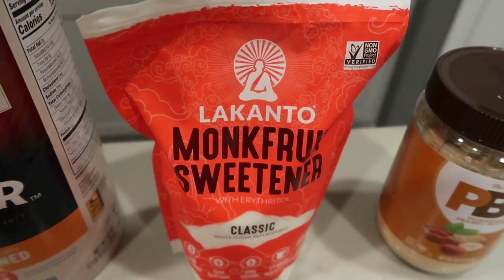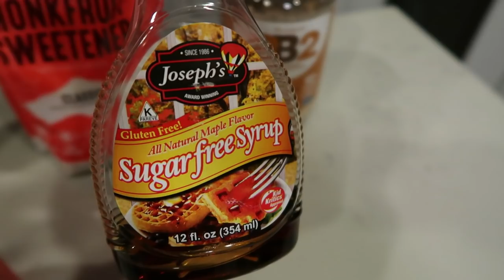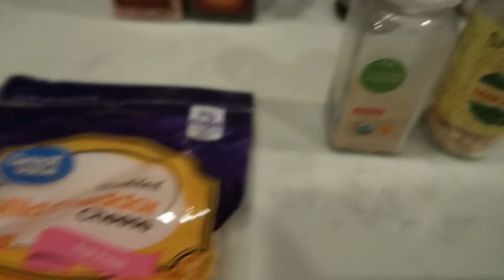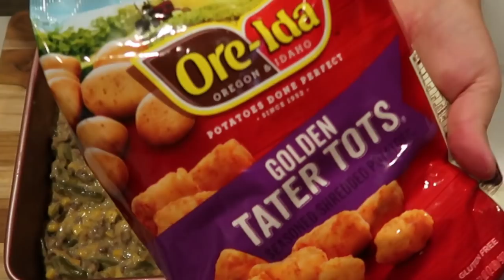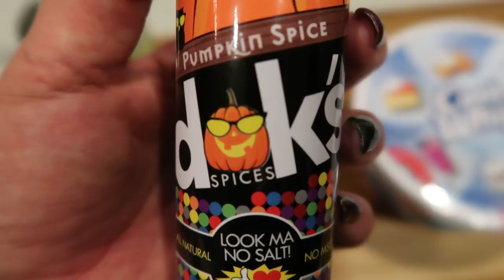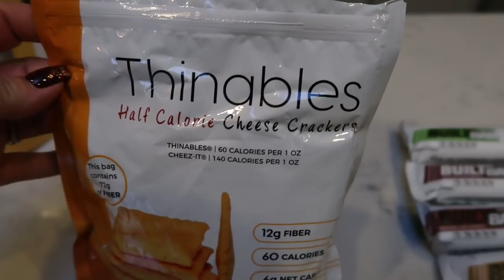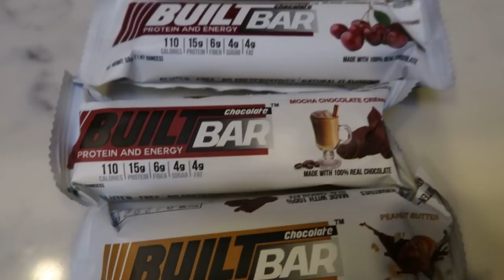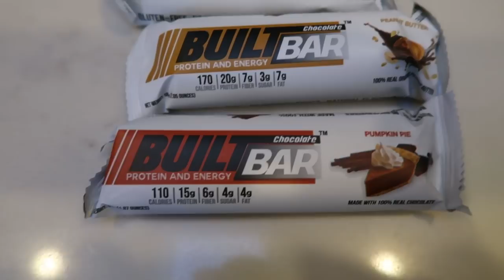WEEKLY WW MEAL PREP | PB CHOCOLATE OVERNIGHT OATS | TATER TOT CASSEROLE & PUMPKIN FLUFF!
Happy Meal Prep Monday...errrr. Tuesday!! This weeks meal prep is sooooo DELICIOUS!!! Enjoy!!! XO

**MODIFICATIONS:  1/4 cup oats, 1/4 cup almond milk, 1 tbs choc chips, 1/2 ts chia seeds & 1/2 tbs Monkfruit**

**MODIFICATIONS:  96/4 extra lean ground beef, fat free sour cream, 98/5 fat free cram of mushroom and fat free cheese**

**MODIFICATIONS:  Light Cool Whi and I used SF Cheesecake pudding**

Code- jennswwjourney

Code- jennswwjourney

Code- jennswwjourney

HAPPY MAIL!!!